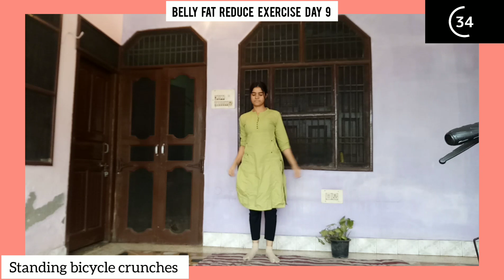Reduce Complete Body Fat Weight Loss Exercise || Reduce Belly Fat Loss Thighs Fat Legs Fat Loss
14 Days Legs + Belly + Hips Challange Home Exercise || Reduce Belly Fat Weight Loss Fat Burning
कमर का वजन घटाने के लिए योगासन | वजन घटाने के लिए एक्सरसाइज | Reduce Belly Fat  Weight Loss Exercise

 simple home exercises to reduce belly fat, reduce hanging belly,
 reduce ab fat, belly fat reduction in 10 days, reduce stomach fat,
belly fat reduce exercise for women,
how to get rid of belly fat
how to reduce belly,